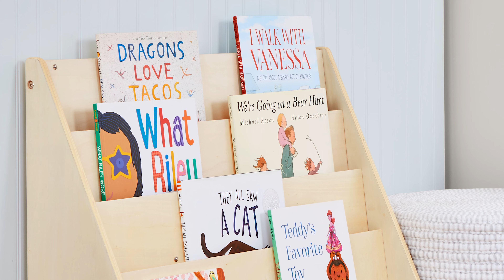Environments Furniture - RGS